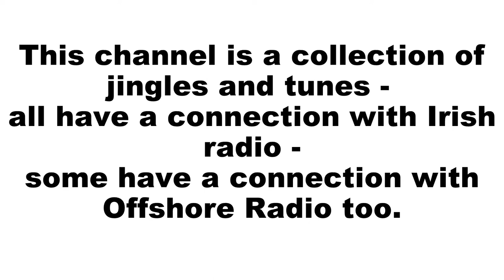🔴 Radio Jingles - Channel Trailer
Into Radio Jingles? Well, this is the place for you!
Into Irish Pirate Radio Jingles? This is the place for you also.
This channel is a collection of jingles and tunes - all have a connection with radio - Irish radio - and some have a connection with Offshore Radio too - that's the pirate radio stations that broadcast from ships in International Waters.
This channel was created due to the lockdowns forced by the Covid-19 pandemic.
Lots of time on your hands - lots of time to get your jingles together and create: 'Radio Jingles'
Most of the radio jingles listed here are from radio stations that I have personally worked on over the years here in Ireland - 1978 to 2004 - and others are from radio stations that I used to listen to, while growing up.
If you have any recordings of jingles that you would like me to share here, then please get in touch.